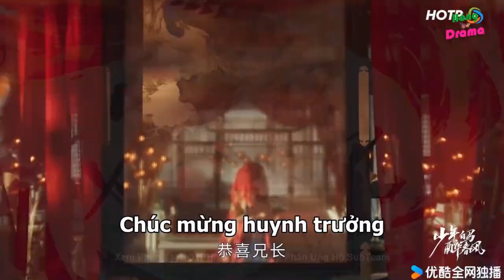"Thiếu Niên Bạch Mã Túy Xuân Phong" tập 23-24 Preview: Đông Quân lại đi cướp dâu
►Theo như yêu cầu của sư phụ Nam Cung Xuân Thủy (Lý tiên sinh), Bách Lý Đông Quân (Hầu Minh Hạo) và Tư Phong Trường Không (Diệp Đỉnh Chi) phải vượt qua toàn bộ 16 tầng của Thiên Đăng Các thì mới có thể vào thành Tuyết Nguyệt.

►Đây chắc chắc không phải thử thách dễ dàng bởi mỗi tầng của Thiên Đăng Các đều có cao thủ trấn giữ, càng lên tầng cao thì cao thủ càng giỏi. Hợp lực với nhau, Tư Không Trường Phong và Bách Lý Đông Quân leo một mạch từ tầng 1 đến tầng 14.

♻Source: internet
⚓Photo: internet